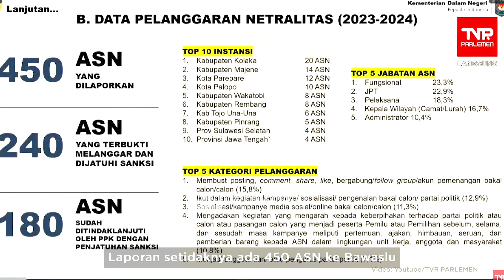240 ASN dan 5 Pejabat di Lingkungan Kemendagri Terbukti Tidak Netral Saat Pemilu 2024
Sebanyak 450 ASN dilaporkan tidak netral saat pemilu 2024 dan telah dilaporkan ke Bawaslu. 240 ASN dan 5 pejabat di Kementerian Dalam Negeri (Kemendagri) telah terbukti bersalah. Hal itu diungkapkan oleh Menteri Dalam Negeri Tito Karnavian saat rapat bersama Komisi II DPR di Senayan, Senin (25/3).

Saksikan selengkapnya dalam video berikut.